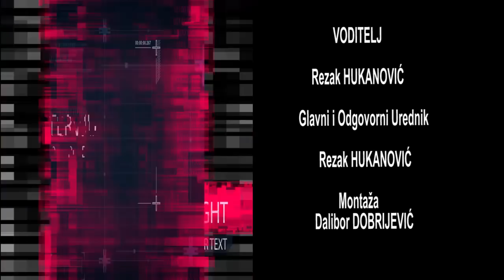EMISIJA : INTERVJU SA POVODOM GOST: MUHAMED ZEKOTIĆ